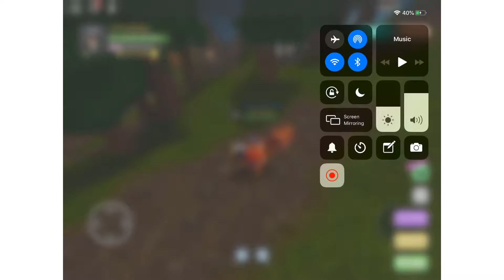Give away My legendary Phoenix Grate Staff (Dungeon Quest)